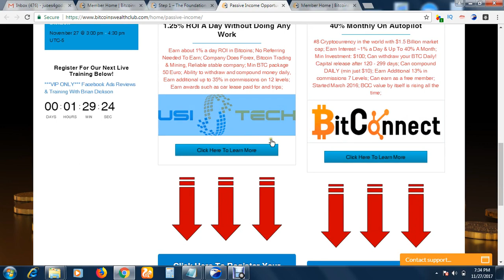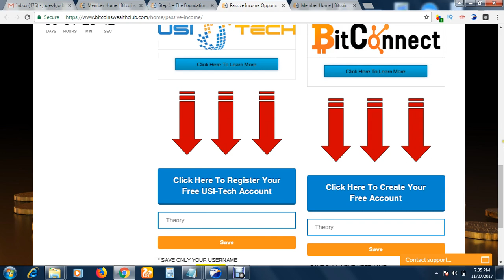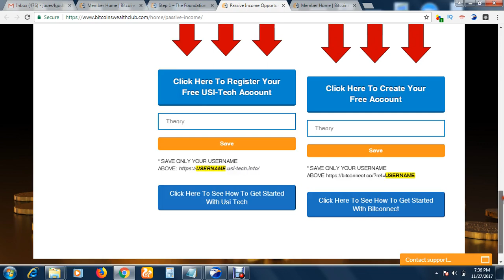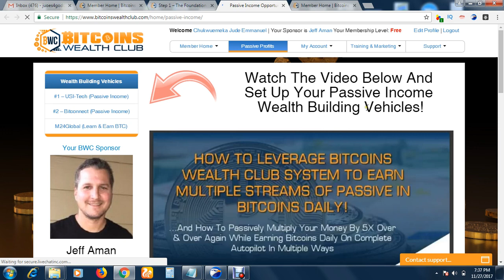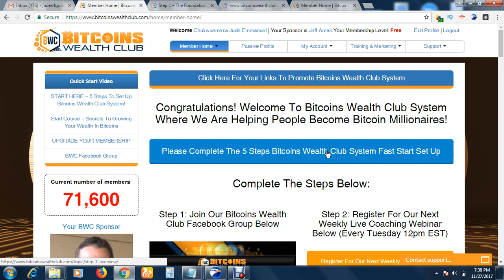Earning 0,3 BTC Everyday, Learn How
The easiest way to earn from 0.3btc – 2.5 btc daily without stress.

Discover The Easiest Way To Earn Multiple Streams Of Passive Income Upwards Of 0.3+ Bitcoins Per Day On Complete Auto-Pilot With A System That Is 100% FREE...

Bitcoins wealth club, usi tech, bitconnect, bwc, bitcoins wealth club reviews, hyip, the best bitcoin matrix, how to increase my bitcoin, the easiest way to increase my bitcoin, how to increase my bitcoin fast, the fastest way to increase my bitcoin, I want to invest in bitcoin, Bitcoin investment, Btc investment, How to invest my bitcoin, How to grow my bitcoin, Cyptocurrency, Biticon, Ethereum,